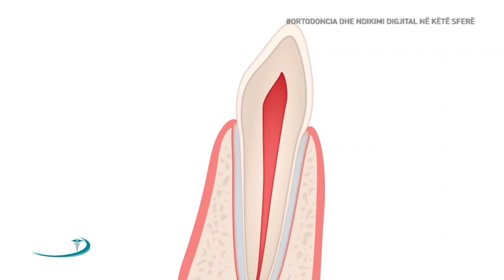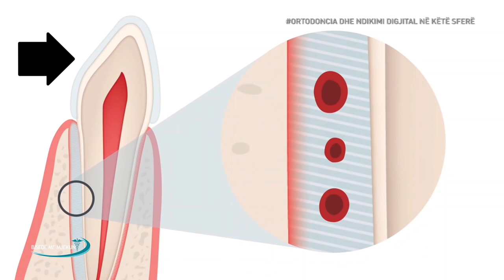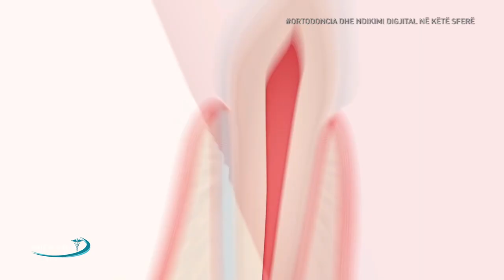BISEDË ME MJEKUN - Dr. Spec. ARIF ARIFI - Ortodont